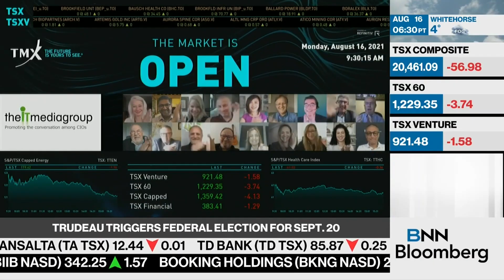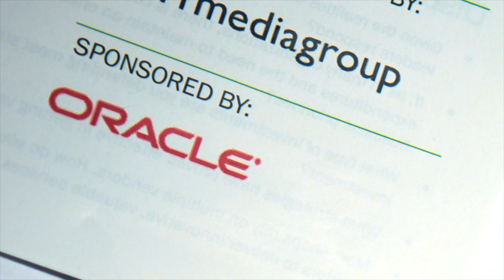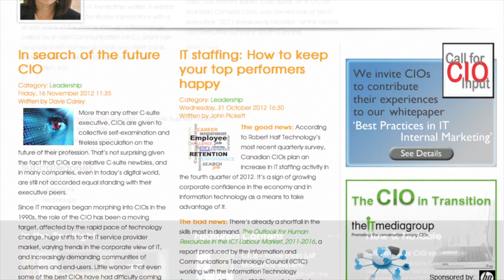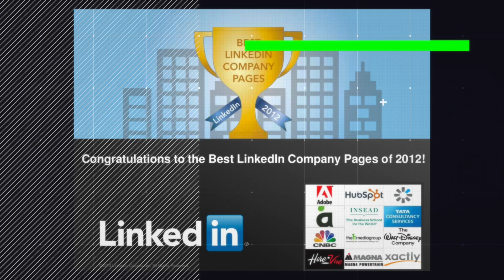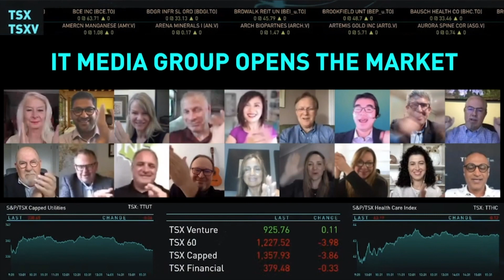ITMG Celebrates 10 Years: Our Story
The story of The IT Media Group.